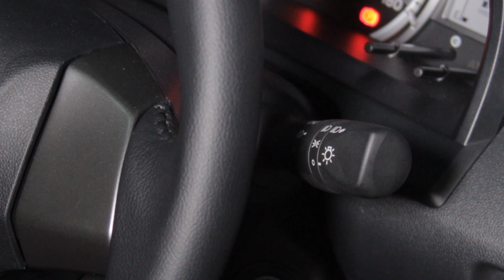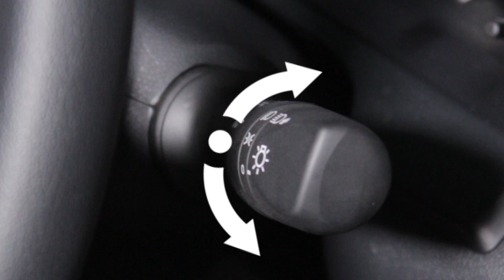TOYOTA RUSH LAMPU DAN TANDA BELOK